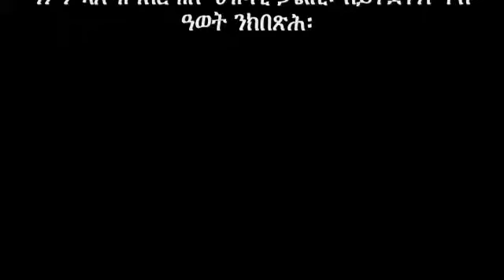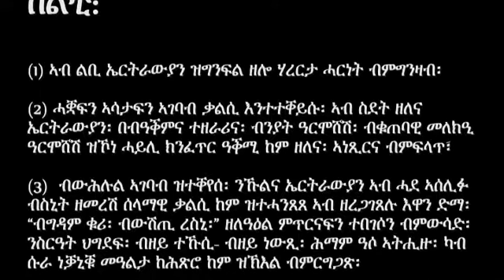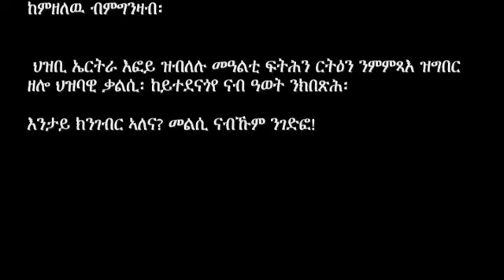እንታይ ክንገብር ኣለና? መልሲ ናብኹም ንገድፎ!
ህዝቢ ኤርትራ እፎይ ዝብለሉ መዓልቲ ፍትሕን ርትዕን ንምምጻእ ዝግበር ዘሎ ህዝባዊ ቃልሲ፡ ከይተደናጎየ ናብ ዓወት ንክበጽሕ፡